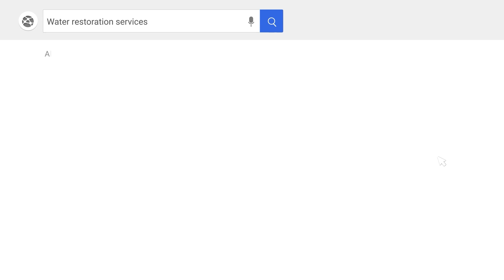La Grange Water Damage Project Restoration - Del Mar Builders - Building Better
First and foremost, Del Mar Builders ​is a total construction restoration company; And, with over 40 years experience in the industry, we are Chicagolands premiere La Grange water damage restoration restoration company. As of April 2021, this claim is backed by over 300 5-STAR reviews across the web, with more being added each day. But more importantly, we pride ourselves on our timely response and quality craftsmanship.

When you work with Del Mar Builders, you’ll get a dedicated and local La Grange water damage restoration restoration project manager.  You dedicated project manager will help you prioritize your needs and help us deploy our teams quickly.

Moreover, we stand by our work and craftsmanship.  That is why we offer a 5 years labor warranty; thus, guaranteeing you some peace of mind.  Moreover, we have one of the most experienced teams in the industry; and have built over 2,500 new homes over that time, with more than quadruple the restoration.  In short, we build with integrity and quality and have the experience to prove it. And lastly, we'll help you track your project in real time with our client concierge portal because staying on task and in contact it just one of the many commitments to excellence we make to our clients.

Below you will find a quick summary of our core La Grange water damage restoration restoration services.  Furthermore, these detailed service summaries help to fill out the host of services we can bring to bear on your next project.  So please, continue reading.  We hope to earn your trust.

Soot & Smoke Removal:
It's not the first time we have been in this situation.  We've seen it time and time again, that after the fire trucks leave, your property will likely suffer fire damage, widespread smoke damage and soot build-up as well. For this reason, Del Mar professionals are proactive and experienced; thus with speed and precision we can quickly clean up and restore your property to pre-fire condition. Moreover, our teams are trained to remove pervasive smoke odor, as well as deep-clean soot from upholstery and carpet.

Tarp-Up Services:
When dealing with fire damage, emergency tarp services is one of the most important first steps. It is important to remember, that it is your responsibility to protect the interior of your home or business from further damage until permanent repairs can be completed.  If you need someone to response quickly so as to limit your liability and protect your claim value, then Del Mar is here to help.  Get a La Grange water damage restoration restoration tarp-up service that works quickly and efficiently to mitigate your losses.

Board-Up Services:
After a fire, boarding-up is a preventive measure. Remember, you will be held accountable for all secondary damages. For this reason, board-ups are essential to quickly limit additional damages. Generally speaking, board-ups only take a few hours. However, it may be several days before repairs can begin; especially during area-wide disaster recovery. In the long run, securing your exterior openings will help get you a larger settlement; but, more importantly, it will give us time to schedule your repairs.

Content Storage & Content Restoration:
Del Mar Builders of La Grange can conduct an organized and efficient content storage and content restoration. Our content storage is simple.  We package up your items safely; categorize them along the way, and account for each item.  Once in storage some items will be salvage, particularly personal keep sakes with light soot damage.  Our next step is to clean those salvageable items. We do this by applying a variety of cleaning methods. For instance, we offer dry cleaning services to clean light residues or pre-clean as a treatment prior to wet cleaning. Secondly, we use effective leaning methods for removing moderate and heavy residues where needed; or replacement. Also, we do a spray and wipe down for areas that can’t withstand wet cleaning. Fourthly, we use abrasive cleaning which involves agitation of the surface to get rid of those hard to clean regions.  And finally, we apply an immersion cleaning, or dipped cents, into a bath for objects that can handle it.

For over 40 years Del Mar Builders has working with thousands of property owners. Ranging from residential, commercial, and industry clients. Our team experience, certification, lasting warranties, and compressive service offerings makes us one of the premier La Grange water damage restoration restoration companies.

Please, give us an opportunity to earn your trust.